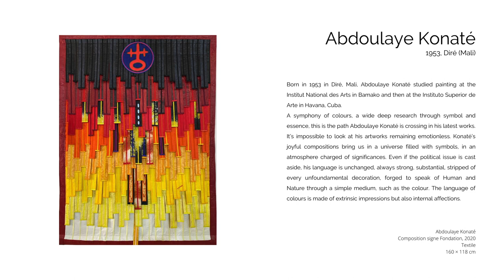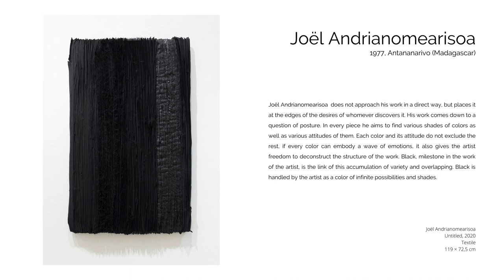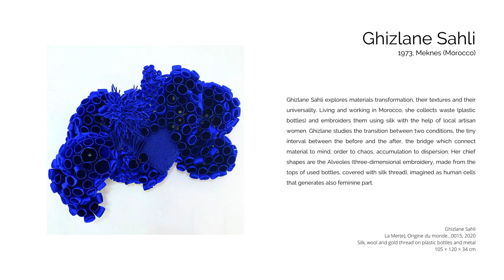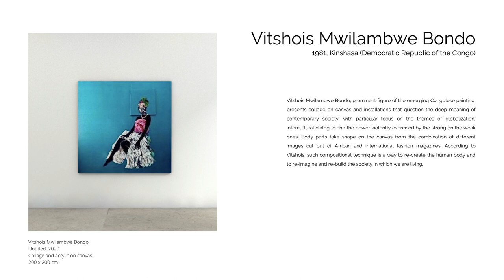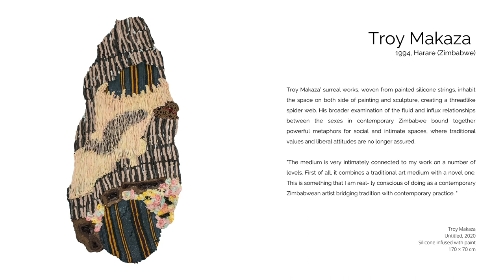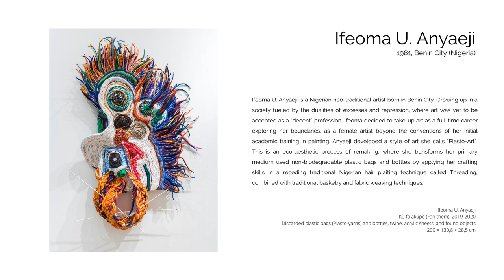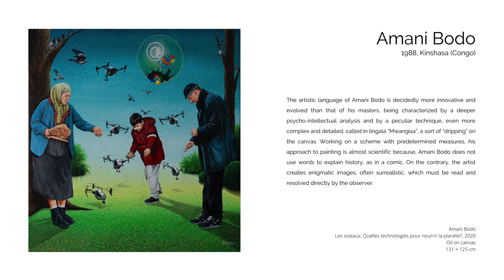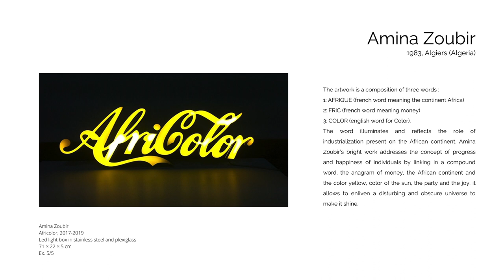AFRICA UNIVERSE 2 | Virtual Exhibition | Primo Marella Gallery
Primo Marella Gallery is pleased to present the exhibition Africa Universe – Part II, the sequel of Africa Universe, a monumental show divided in three chapters, inaugurated in September 2019.

Entirely dedicated to Contemporary African Art, Africa Universe – Part II is an important project focused on some of the most interesting Contemporary African Artists. Among historical pieces, you will find brand new artworks created by the artists during this complicated period, which are translated in their personal, but at the same time universal experiences, with first-class artistic languages and ways of expression. Today, their art became transnational and has been finally institutionally recognized and placed in the broader context of contemporary art.

Due to the Italian COVID-19 restrictions, Primo Marella Gallery gladly presents Africa Universe - Part II in an online format, which allows us to reach out to all of you around the world, even if not phisically, at least virtually. The exhibition, already set up, will be physically open once the government allow us, just arrange an appointment by calling us. We truly hope to have you as real guests very very soon!

PRESENTED ARTISTS

Joël Andrianomearisoa
Ifeoma U. Anyaeji
Amani Bodo
Visthois Mwilambwe Bondo
Januario Jano
Abdoulaye Konaté
Troy Makaza
Ghizlane Sahli
Amina Zoubir